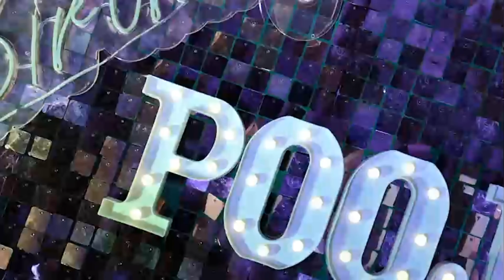MY BIRTHDAY Celebrations#food POOJA 'tho 3 kedili.